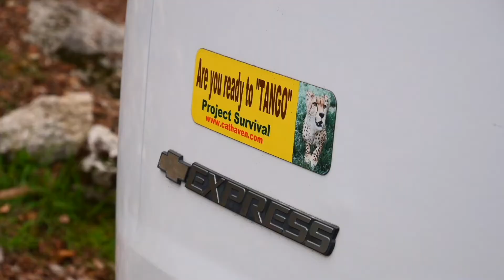Valley PBS Spotlight | Project Survival's Cat Haven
Valley PBS Spotlight presents "Project Survival's Cat Haven" - Located in Dunlap, CA, just outside Kings Canyon National Park, Cat Haven offers guided tours of some of the rarest big cats in the world. Founded in 1993, Cat Havens vision is dedicated to the preservation and education of these cats in the wild. Open 5 days a week, Project Survival is a perfect family destination in our Central Valley.